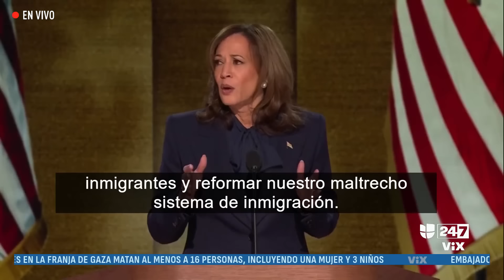Lo mejor de Noticias Univision de la mañana | viernes 23 de agosto de 2024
Kamala Harris acepta la nominación presidencial en la Convención Nacional Demócrata, en medio de una gran ovación. En otras noticias, enfrentamientos entre manifestantes y autoridades se intensifican durante el último día de la Convención Demócrata. Finalmente, Donald Trump contraataca el discurso de Kamala Harris en la Convención.

Maity Interiano